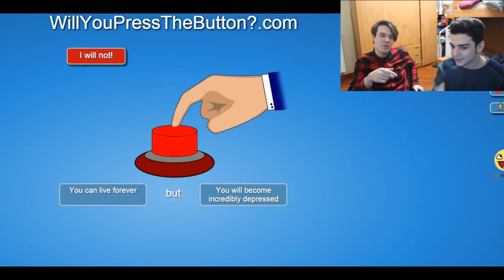UCCIDERESTI UNA PERSONA PER UN MILIONE DI DOLLARI?